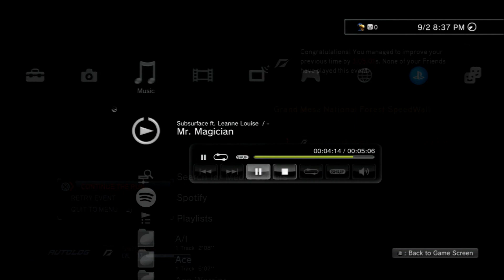Need For Speed The Run Walkthrough Part 4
ice racing!!!